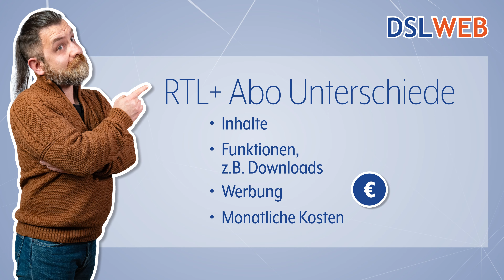Stefan Raab bei RTL+ - So siehst Du die neue Raab Show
Die neue Sendung von Stefan Raab gibt es exklusiv auf RTL+. Wir erklären, wo, ab wann und wie "Du gewinnst hier nicht die Million bei Stefan Raab" zu sehen ist. Alle Infos

Kapitelmarken:
00:00 Das Stefan Raab Comeback
00:31 Was ist RTL+?
00:36 RTL+ Abo Pakete
00:56 RTL+ Abo Grundausstattung
01:13 RTL+ Free kostenlos testen
01:38 RTL+ Infos & Bestellung

Fotos:
Dieter Bohlen: RTL / Stephan Pick
Stefan Raab: RTL / Raab Entertainment